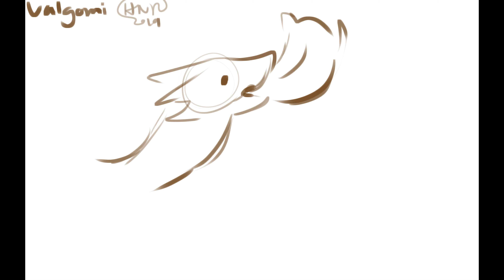Kevin watch the light : Godzilla animation WIP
working on another godzilla animation

art: MEIN
characters: Ghidorah (kevin), Mothra